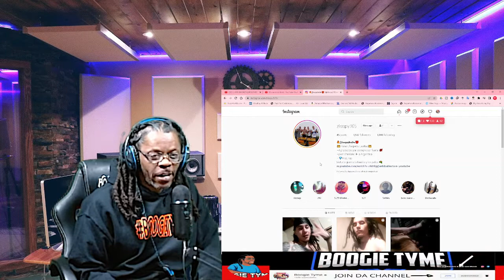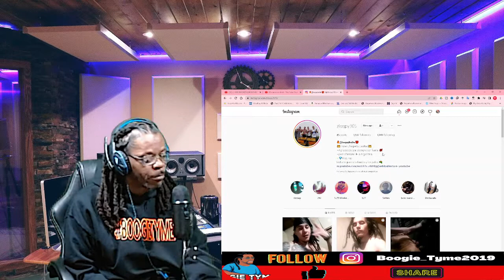CHIKO DROWZY | REMEMBER (Prod. No Name) American Reaction U.S.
CHIKO DROWZY | REMEMBER (Prod. No Name)

Thanks for joining Boogie Tyme Reactions.
Today I will Be reaction to
o.g. video

Thank you all for showing so much support. We really appreciate you all. We do what we do for you guys. This is what we like to do.
Any request plz feel free to let us know.